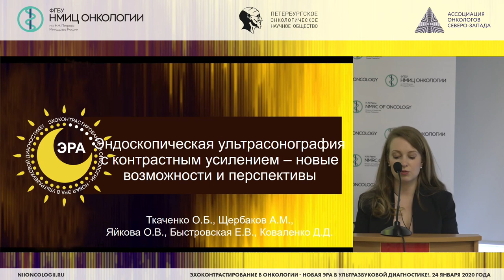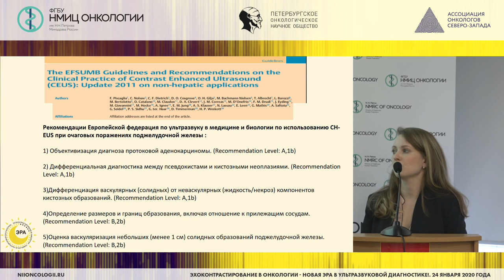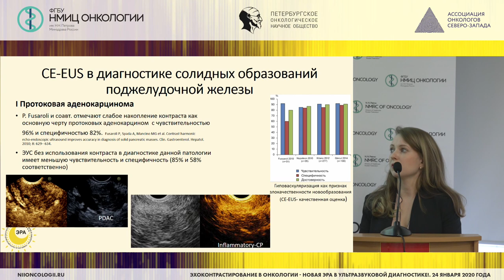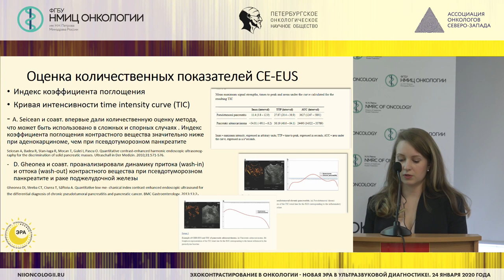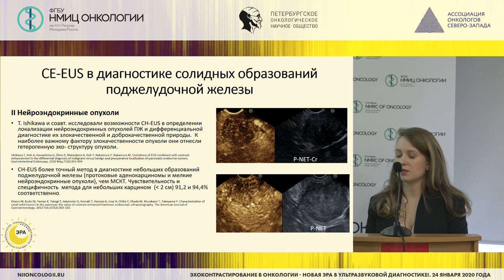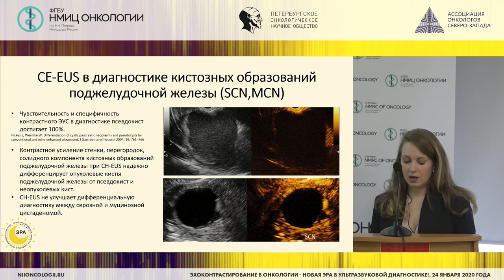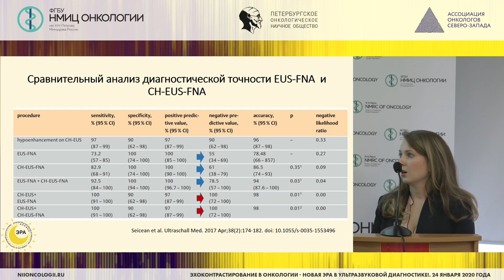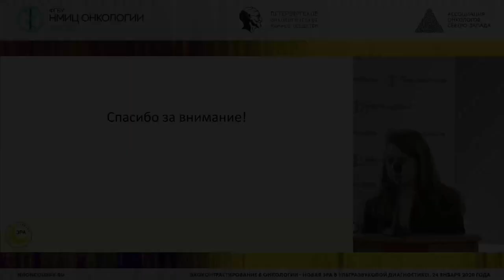УЗИ с применением эхоконтраста в эндоскопической практике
Научно-практическая конференция «Эхоконтрастирование в онкологии. Контрастно-усиленное ультразвуковое исследование - новая ЭРА в диагностике»